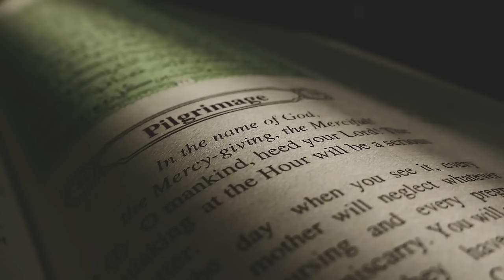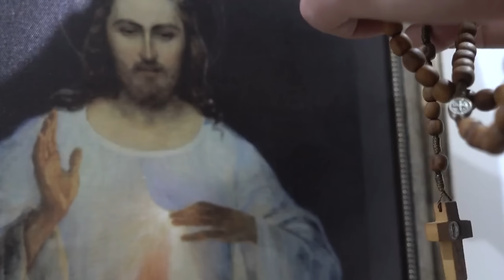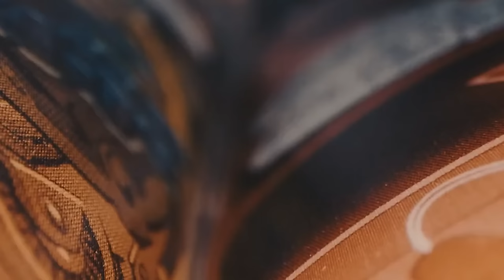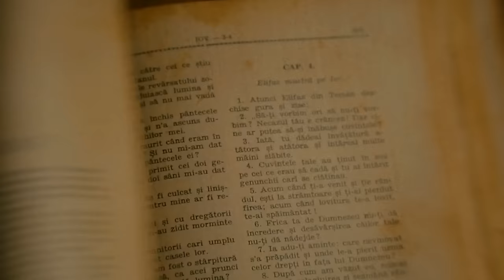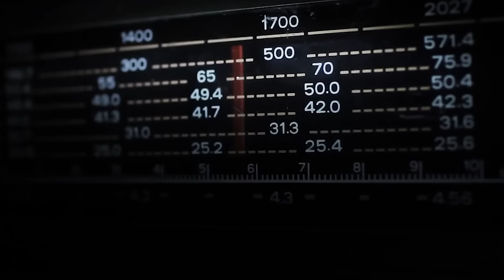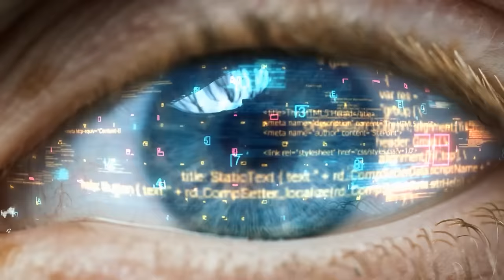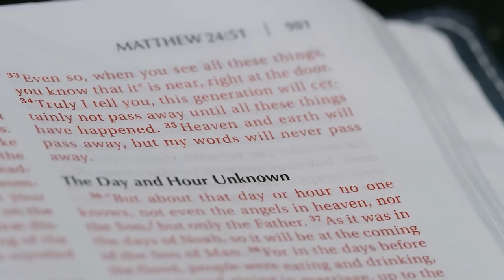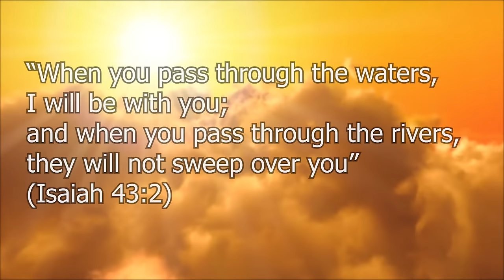Jesus Appears with Powerful Sound: The Approaching Apocalypse, END OF THE WORLD 2024!